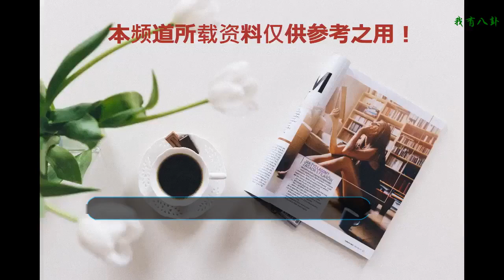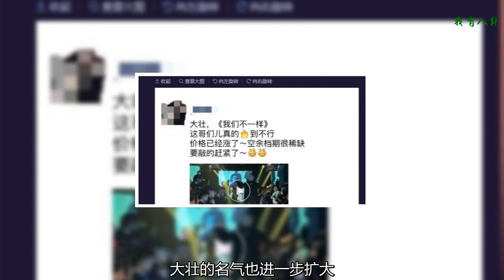一首《我們不一樣》讓他大火，今出場費高達6萬，商演接到手都軟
在2018年，如果要總結去年最火的幾首神曲，那肯定少不了《我們不一樣》這首歌。這首歌大火之后，也讓原唱大壯的名氣大增。其實，大壯除了歌手的身份之外，他還是一名主播。早在他成名前，大壯在直播界憑借不俗的唱功小有名氣。
    2006年，大壯在朋友的推薦下踏進直播這個行業，結識了很多業內的大主播。第一次開始直播的那天，大壯的一個好哥們幫他捧場，總共給他送出了價值10多萬的禮物，不少的游客慕名而來，他們想看看這個主播到底什么來頭，這場直播為他積累了第一批觀眾。
    大壯從一名不知名的小主播到如今身價千萬的歌手，他深知今天的成功，少不了身邊這么多人的支持和幫助。大壯的大部分作品，主旨都是親情或者友情，他把身邊的兄弟看成家人。這首《我們不一樣》描寫的就是現實生活中的那些朋友和兄弟。
    隨著《我們不一樣》這首歌廣為大眾傳唱，大壯的名氣也進一步擴大，身價不斷上升，如今他每天都能收到來自各地的商演邀請。
    以前當主播的時候，大壯一場商演的演出費只有幾千，如今翻了幾十倍，光一場出場費就高達6萬。據業內人士的透露，如今大壯的檔期已經處于爆滿狀態，天天商演接到手軟。
    如今，我們要為這些音樂人感到高興，他們能夠在這個浮躁的社會里，用心為聽眾帶來優秀的作品，而他們也得到了回報。同時，也希望大壯能夠在今后，繼續為大眾帶來更多音樂作品。